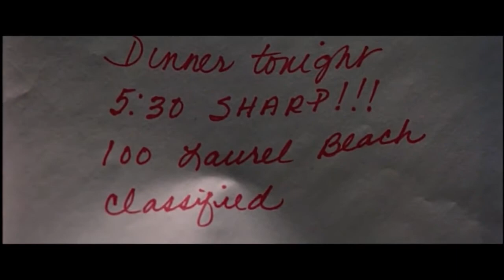Take My Breath Away Cover Yamaha PSR S770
"Take My Breath Away" is a love song from the Movie
Top Gun (1986) The song performed by the band Berlin,
was written by Giorgio Moroder, and Tom Whitlock.

Style Pro Cool 8 Beat, Tempo 105, Key A flat.

Voices Live Strings, Heaven Bell, Full Register Bass,
Live Strings - Octave.

Recorded on Zoom H1, Mixer Eurorack UB802.
Multi Track Recording.
Copyright Paramount Pictures.